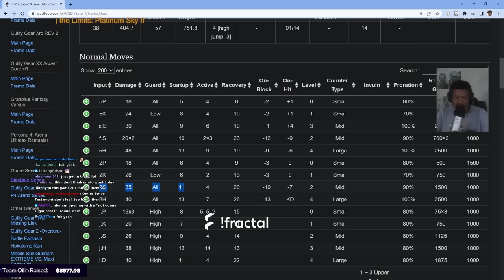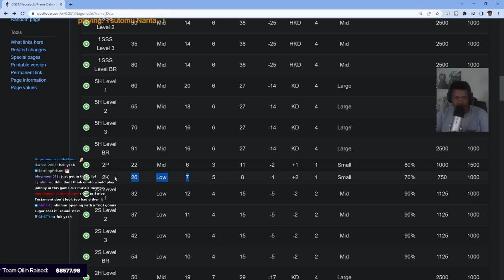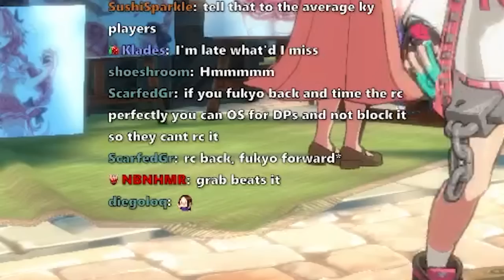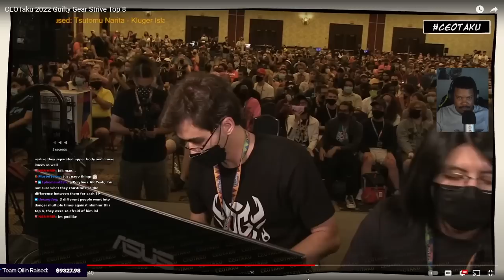CEOtaku Analysis: NBNHMR Takes Center Stage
thanks to invalidvalue for the match on 5SSS FRC 236K

off a level 4 attack 44RRC~236K
frame 17-21 +3
frame 22-24 +2
frame 25-28 +1
frame advantage off f.SSS 44RRC~236K varies from +3 to +1 depending on how early you cancel it